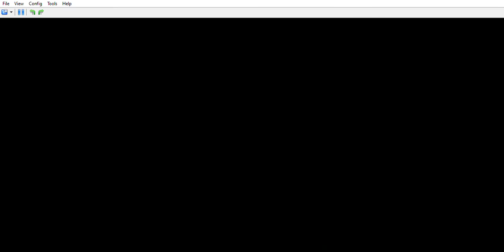Hot Wheels Beat That : Challenge - Turbo - Attic - Parte 2